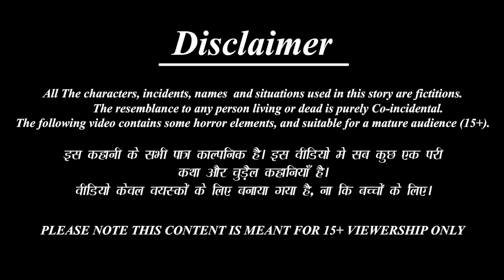काली ननद की शादी | Kali Nanad Ki Shadi | Saas Bahu | Hindi Kahani | Moral Stories | Stories In Hindi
Credits: Sound effects obtained from